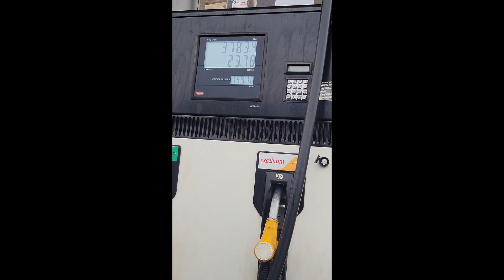My First Day Living In Africa! Kenya Nigeria I never realized Africa was this Beautiful American Kid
In Kenya No Self Service Expensive Gas. Gas Station ⛽️ Slushy Pizza Coffee Smoothies Food